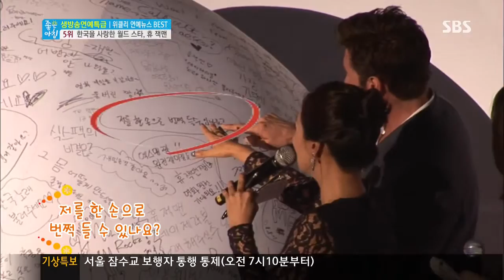SBS 좋은아침 130722 #2(2)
▶탤런트 김주혁&김규리 커플 결별 공식인정
▶이병헌, 이민정과 시사회장 동반 나들이 인터뷰
▶엄친딸 배우 엄지원, 건축사와 열애중 공식인정
▶개그맨 정범균 결혼식(7/20)과 연예인 하객 인터뷰
▶부천 국제 판타스틱 영화제 레드카펫(신현준,수영 등)
▶스타기획 : 방송 도중 당황했을 때 위기 대처법
▶특급랭킹쇼 : 아내밖에 모르는 연예인 남편 랭킹
▶드라마 스페셜 : 너의 목소리가 들려 편